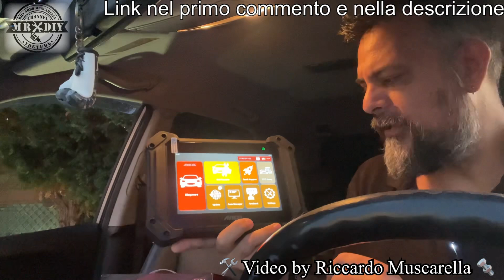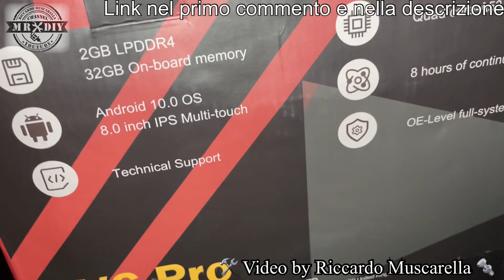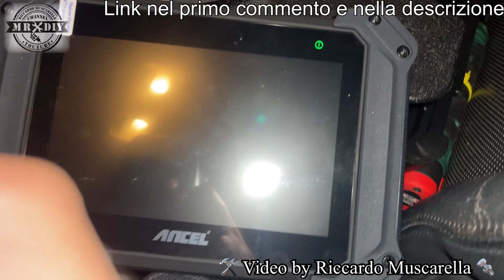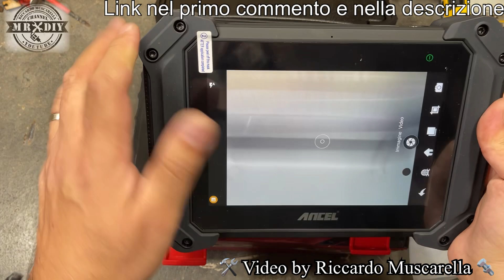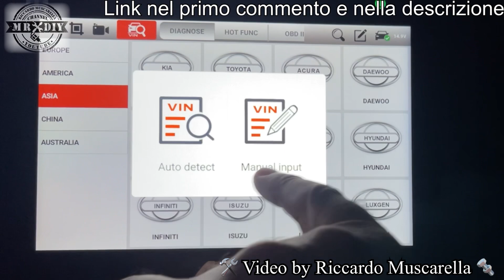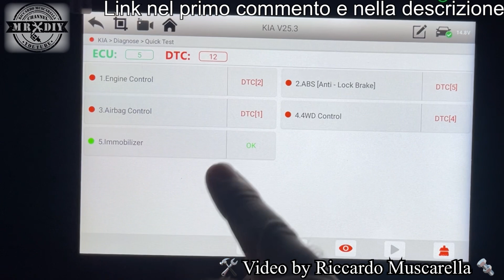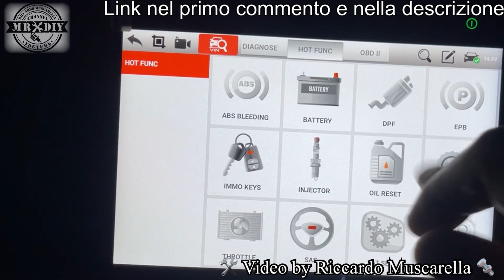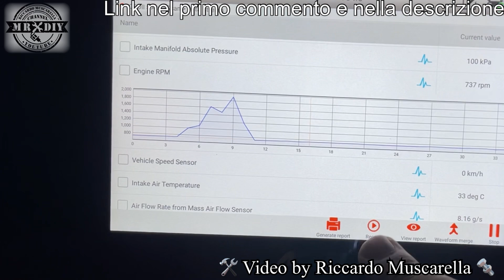Scanner OBDII con sistema immomilizer chiave. Cancella errore centralina Ancel V6 Pro. Spia gialla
questo è un sistema professionale OBD2 OBDII completo per cancellare gli errori della centralina, cancellare l'avviso del tagliando reset service con funzione per immomilizer chiave, per tutte le chiavi perse, Aggiungi chiave, Ripristina chiave: supporta l'aggiunta della nuova chiave e la disattivazione a distanza di quella smarrita quando la chiave è stata smarrita per evitare il furto dell'auto. Scanner OBDII con sistema. ANCEL V6 PRO/PRO+ Bluetooth Strumento di scansione bidirezionale Sistema completo. Lettore di codici per auto Strumento diagnostico automobilistico con 25+ Service Reset ABS Bleed/Programmatore chiave | OBDZON. Cancella errore centralina Ancel V6 Pro. Spia gialla. Permette di leggere i dati dal vivo e monitorare tutti i paramentri del motore. Inoltre crea un report sullo stato di salute, che è possibile stampare o salvare in memoria. Funziona grazie ad una batteria integrata e si può alimentare tramite cavo usb di tipo c. La connessione avviene tramite bluetooth e il dispositivo è aggiornabille tramite wifi. Compatiblie con moltissime autovetture di tutto il mondo. Per la compatibilità, chiedete direttamente al venditore. Un dispositivo adatto anche ai privati che vogliono usarlo per la manutenzione fai da te della propria auto. è possibile cancellare la spia gialla di anomalia motore e errore generico per avaria motore e fare una diagnosi completa.

Versione con tasti fisici
2022 Nuovo controllo bidirezionale/test attivo
Modalità di test OBDII complete
Batteria a lunga durata
Preziose funzioni aggiuntive
Espansione hardware robusta
Diagnostica di tutti i sistemi: diagnosi approfondita di tutti i sistemi e moduli disponibili per individuare rapidamente i problemi per aiutarti a risolverli in modo efficace.

▶ Aggiornamento della scatola VCI, connessione più stabile, diagnosi rapida rispetto a V6.
▶ Connessione wireless compatibile con Bluetooth.
▶ Tablet Android con schermo più grande da 8,0 pollici.
▶2 anni di aggiornamento gratuito tramite Wi-Fi!!! Non è necessario spendere soldi extra.
▶ Cancella le barriere linguistiche: supporta 11 lingue, tra cui inglese, francese, spagnolo, tedesco, russo, italiano, polacco, portoghese, olandese, giapponese e coreano

00:00 specifiche
03:00 prove
12:00 conclusioni